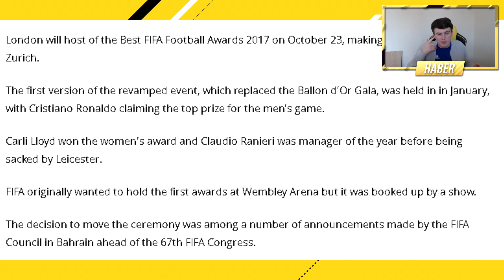FIFA 18 TOTY CONFIRMED IN OCTOBER!